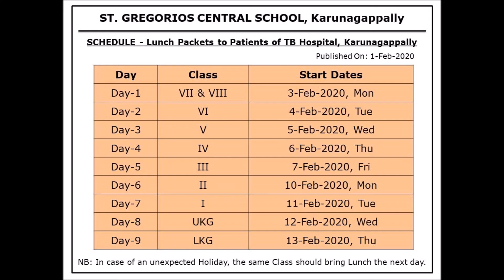Project Vishappu Rahitha Karunagappally - Students of STGCS giving Lunch to Patients of TB Hospital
As part of Project Vishappu Rahitha Karunagappally - STGCS, the Students of St. Gregorios Central School, Karunagappally is giving Lunch to the poor Patients of TB Hospital, Karunagappally from Monday to Friday starting from 3-Feb-2020. Through these activities Students learn values outside of text books which will take them in their long way to become better Human Beings.